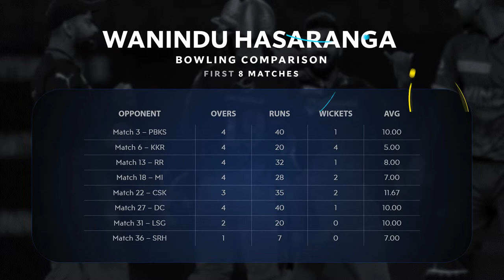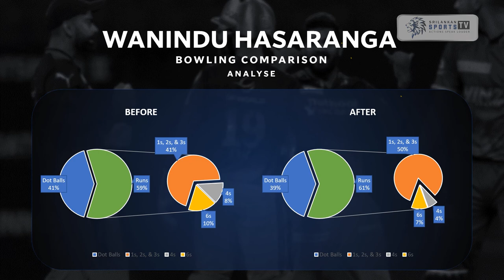Impact of Wanindu Hasaranga in IPL | Sports Overview | Episode 01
Detail analysis of Wanindu Hasaranga's statistics on IPL to identify how he impacted in the Indian Premier League.

No part of this video may be reproduced or transmitted in any form or by any means, electronic, mechanical, recording, or otherwise, without prior written permission of the Sri Lankan Sports TV.